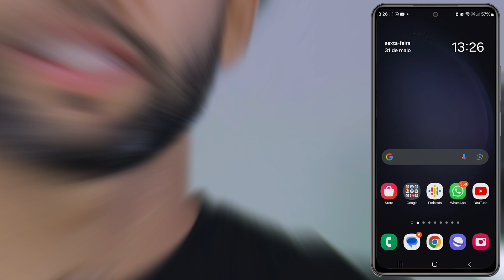COMO MUDAR NÚMERO DO WHATSAPP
Aprenda como mudar o número no WhatsApp, sem perder suas conversas.
Se você comprou um novo chip e um novo número, saiba que é possível trocar de número no WhatsApp, sem a necessidade de criar uma nova conta no app.

CONTATO